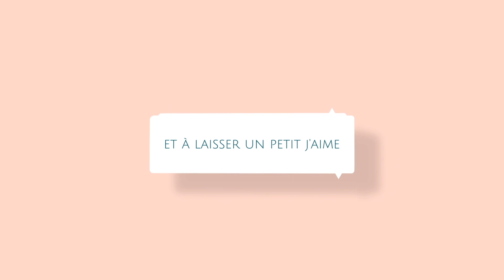Tuto sac toile au crochet spécial gaucher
Lien direct pour acheter le dérouleur a laine: